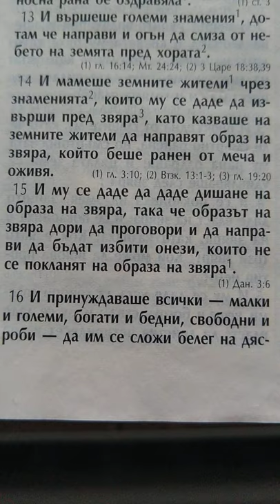Иконата на звяра в Апокалипсис, част 1 (εἰκόνα)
Тогава му бе позволено да вложи жизнено дихание в изображението (иконата) на звяра, така че той да може да говори и да направи да бъдат убити онези, които не се поклонят на изображението. Откр. 13:14 Апокалипсис на Йоан

Rev.13:14
 καὶ πλανᾷ τοὺς κατοικοῦντας ἐπὶ τῆς γῆς διὰ τὰ σημεῖα ἃ ἐδόθη αὐτῷ ποιῆσαι ἐνώπιον τοῦ θηρίου λέγων τοῖς κατοικοῦσιν ἐπὶ τῆς γῆς ποιῆσαι εἰκόνα τῷ θηρίῳ ὃ ἔχει τὴν πληγὴν τῆς μαχαίρας, καὶ ἔζησεν